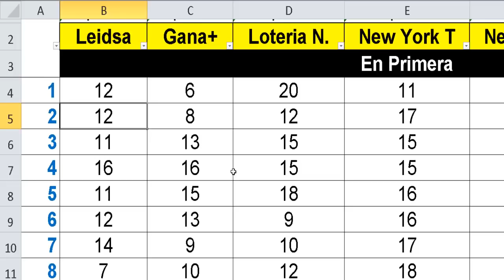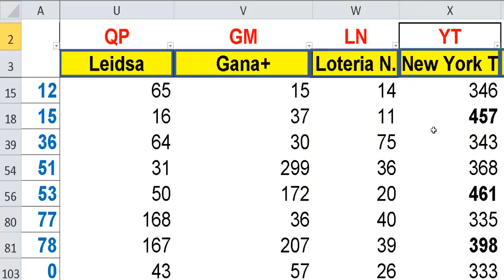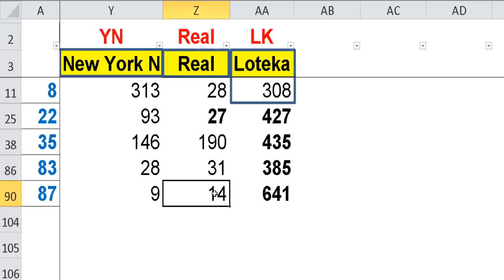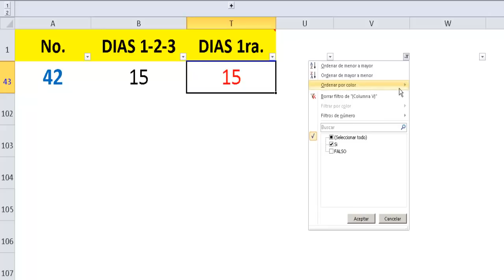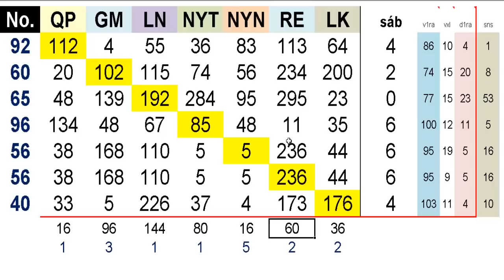ESTADISTICAS TODAS LAS LOTERIAS......08 Nov. 2020